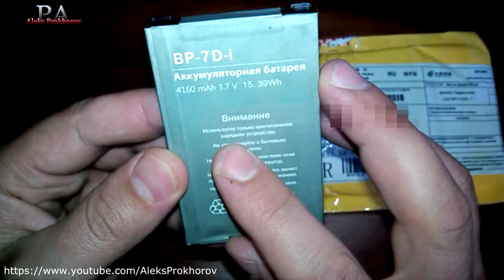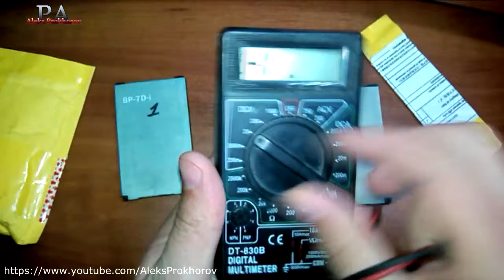Мега батарея для смартфона 4160 mAh! I BP-7 D-i I Innos D9 I DNS S4502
Обзор посылки из китая, аккумулятор для смартфона днс s4502, емкостью 4160 mAh 3,7 V. Оригинальная очень мощная батарея от смартфона Innos D9.

Sberbank номер счета 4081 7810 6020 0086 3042
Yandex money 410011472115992